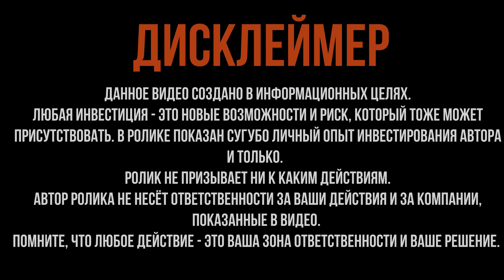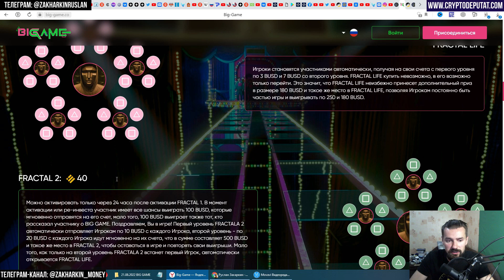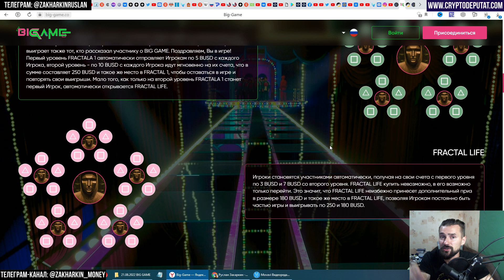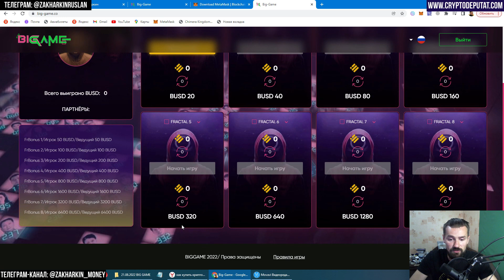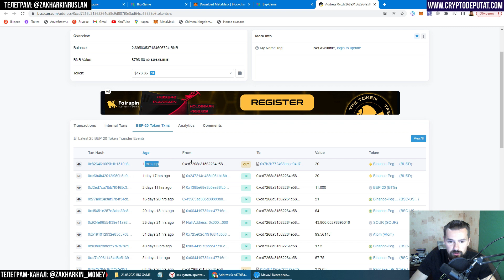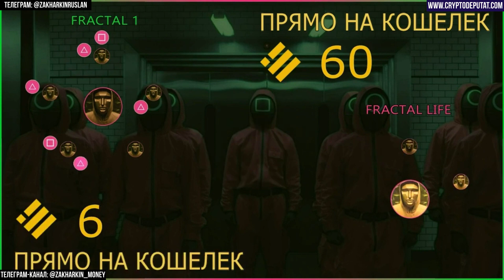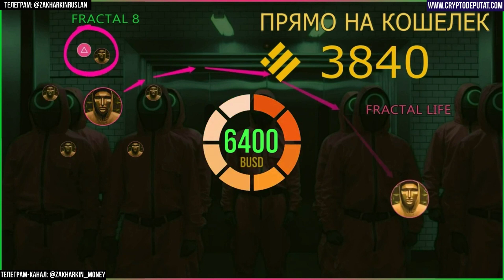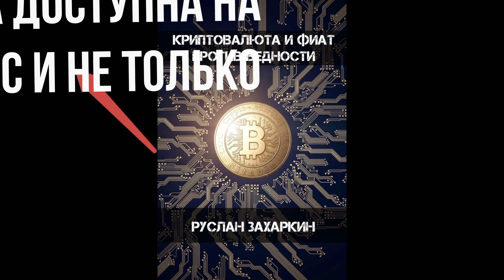BIG GAME – ИГРА НА СМАРТКОНТРАКТЕ BUSD. КАК ЗАРАБОТАТЬ МНОГО ДЕНЕГ? ОТВЕТ – СТРОИМ СЕТЬ (СТАРТ)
Всем привет). Скучали по сериалу «Игра в кальмара»? А по деньгам скучали?
Появилась тема, где можно заработать много стейблов в виде BUSD😊
Всё, что Вам нужно сделать – посмотреть мой ролик, купить BUSD и немного BNB (для оплаты комсы) и качнуть BIG GAME😊

🔵КАК УСТАНОВИТЬ КОШЕЛЁК METAMASK НА ПК – ИНСТРУКЦИЯ ОТ А ДО Я. НАСТРОЙКА СЕТИ BSC (BEP-20). МЕТАМАСК
ДОБАВИТЬ адрес смарт-контракта токена BUSD в МЕТАМАСК (импорт токенов): 0xe9e7cea3dedca5984780bafc599bd69add087d56

✅ПРИГЛАШЕНИЕ на «Legat Business Forum» в Турции (Анталия) 17-18 декабря 2022 года

- спикеров;
- блогеров;
- бизнесы;
- инфопартнёров.

ВИДЕО НОСИТ ИНФОРМАЦИОННЫЙ ХАРАКТЕР И СОДЕРЖИТ ЛИЧНЫЙ ОПЫТ АВТОРА КАНАЛА И ТОЛЬКО. ПОМНИТЕ, что любая инвестиция – это Ваше личное решение и Ваша зона ответственности. НИКАКИХ ПРИЗЫВОВ К ДЕЙСТВИЮ И/ИЛИ БЕЗДЕЙСТВИЮ.

✅ОКАЗАТЬ ФИН. ПОМОЩЬ КАНАЛУ:
ВТБ: 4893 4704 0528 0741
СБЕР: 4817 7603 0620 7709
AdvCash (рублевой счёт): R 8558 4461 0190
Perfect Money (USD-счёт): U24242710
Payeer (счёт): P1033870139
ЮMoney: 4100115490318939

🔵Биткоин:
16oaRnK1yc9xZM6MNVCXPMg9XMgQ9qukaW
🔵USDT (TRC-20):
TQeWnuqYHt4pfz48CdNnBPocrSZHFNYdmm